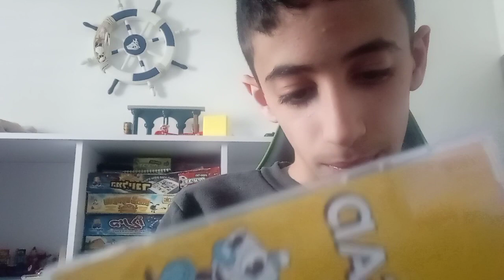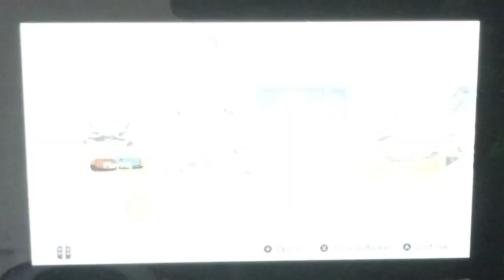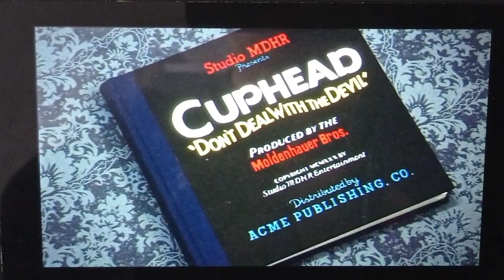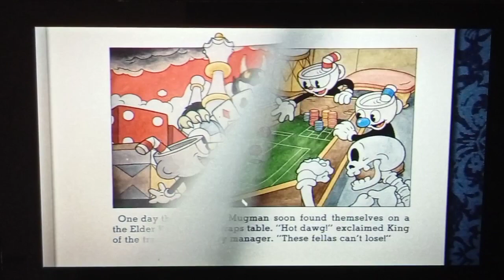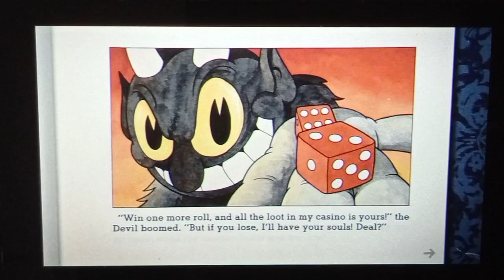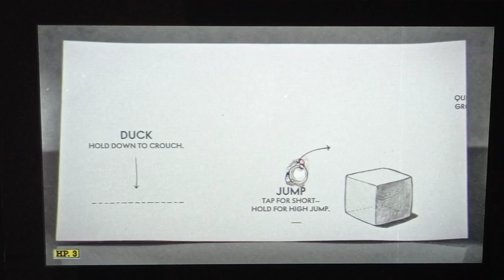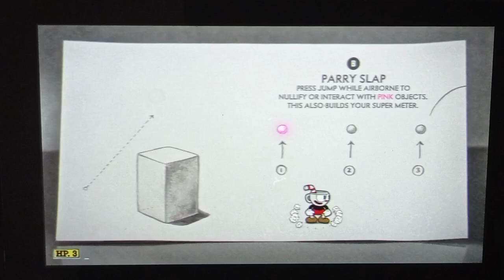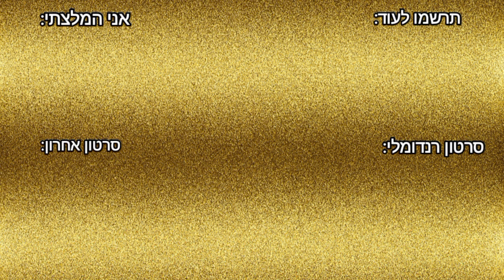משחק קאפהד בפעם הראשונה! (העלאה מחדש)